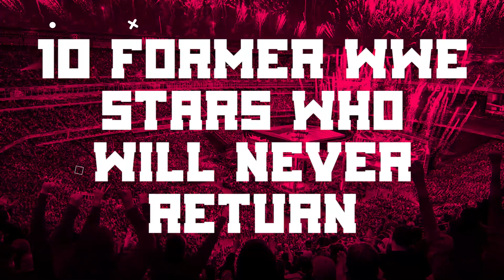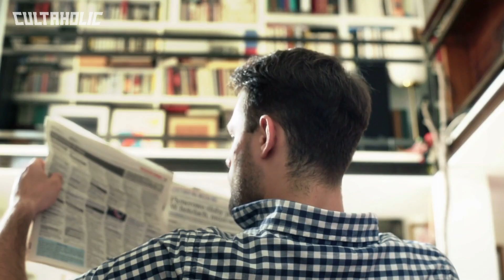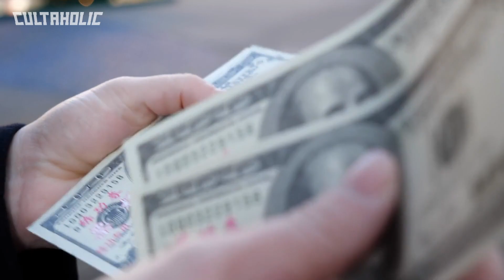10 Ex-WWE Stars Who Will NEVER Return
From PAC and Ryback to Sunny and Marty Jannetty, these are 10 Ex-WWE Stars Who Will NEVER Return.